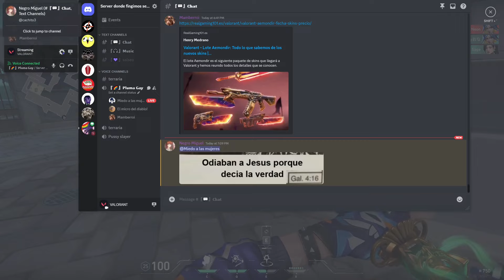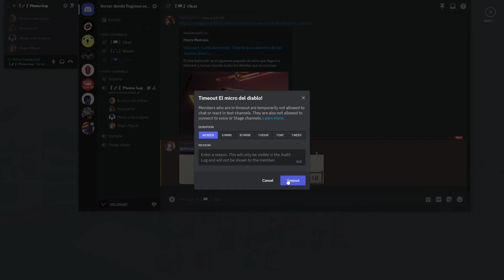Mapa todo divertido alv [Clips que no pienso editar parte 110]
Pero que mierda, un yoru? al menos vas a entrar al punto o te la vas a pasar cegando a tus aliados, es que colaboras con nada y en sima te mantienes pidiendo arma, aprende a jugar con vandal, la phanton es una basura, ve mejor con astra eres mas productivo con ese personaje que con yoru.

Miras:
La mira que siempre uso: